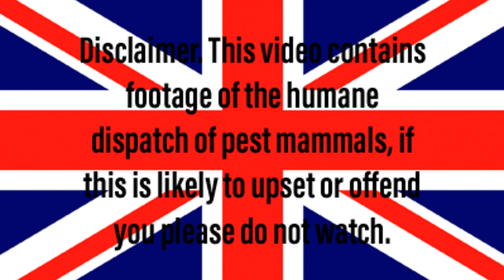Sub 12 Air Rifle Hunting, first rabbit hunt of 2023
This video is of my first rabbit hunt of 2023 on my golf course permission using my sub 12ft/lb Weihrauch HW100S .22 and Pard 008p LRF

Please ignore the time and date stamps I don't actually set them so they aren't accurate.